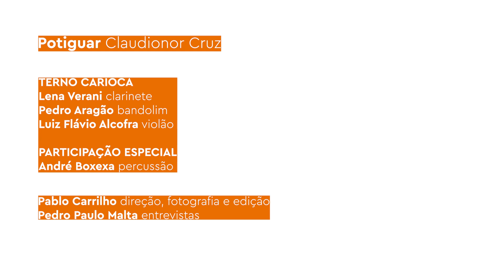PASSAGEM DE SOM - PRATAS DA CASA: Terno Carioca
A temporada 2024 da série Pratas da Casa começou na quarta-feira, dia 10, às 19h, com show inédito do @ternocarioca – conjunto formado por Lena Verani (clarinete), Luiz Flávio Alcofra (violão) e Pedro Aragão (bandolim e violão-tenor). O show, que marcou a retomada da programação da Casa do Choro após o recesso para as festas de fim de ano, foi o primeiro do conjunto desde a volta de Aragão ao Brasil, em meados de 2023, após cinco anos vivendo em Portugal, como pesquisador de Universidade de Aveiro.

Com participação especial do percussionista André Boxexa em alguns números, o repertório tevecomposições de grandes nomes do choro como Ernesto Nazareth, do qual serão interpretados “Atlântico” (em arranjo de Marcílio Lopes) e “Ameno Resedá” (arranjo de Paulo Aragão). Já de Aníbal Augusto Sardinha, o Garoto, o Terno tocou os choros “Duas contas”, “Sinal dos tempos” (ambos em arranjos de Pedro Paes) e “Gente humilde” (arranjo de Luiz Flavio Alcofra), este último grande sucesso da MPB, com letra de Vinicius de Moraes e Chico Buarque.

O programa da noite também incluiu músicas do álbum “Terno Carioca interpreta Claudionor Cruz”, como o choro “Potiguar” (em mais um arranjo de Marcílio Lopes) e a valsa “Duas vidas” (outra arranjada por Paulo Aragão). O disco foi lançado em 2008, dois anos após o início do conjunto – criado a partir de um duo de Lena Verani e Luiz Flavio Alcofra. “Eles me convidaram para formar o Terno e logo começamos a trabalhar o repertório de choro dentro desta nossa formação, ao mesmo tempo enxuta e cheia de possibilidades”, conta Pedro.

🏠 O Plano Anual da Casa do Choro em 2024 é uma realização da Casa do Choro, com patrocínio da @icatuseguros, do CNPC e do escritório Sérgio Bermudes Advogados, através da Lei Federal de Incentivo à Cultura – Lei Rouanet.